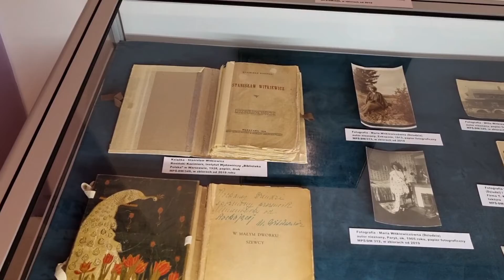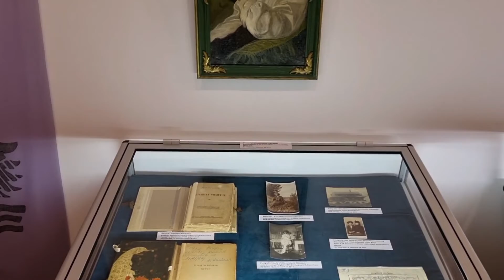"Dary i przekazy w latach 2012-2020" Anna Baruk-Bejda - Pracownia ds. kolekcji Witkacego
Słupscy muzealnicy zachęcają do odwiedzania nowej wystawy czasowej „Nowe nabytki w zbiorach Muzeum Pomorza Środkowego w Słupsku. Dary i przekazy w latach 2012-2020” w Zamku Książąt Pomorskich w Słupsku, opowiadając o przedmiotach podarowanych naszemu Muzeum.